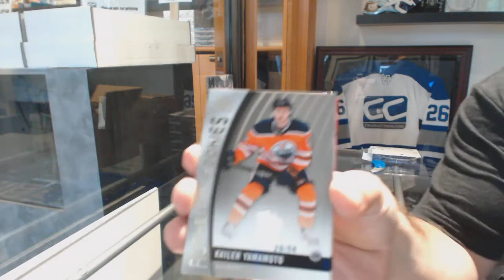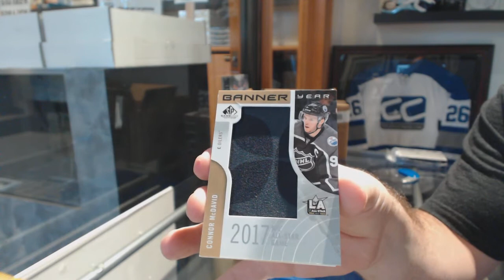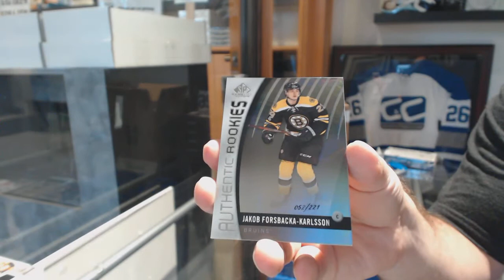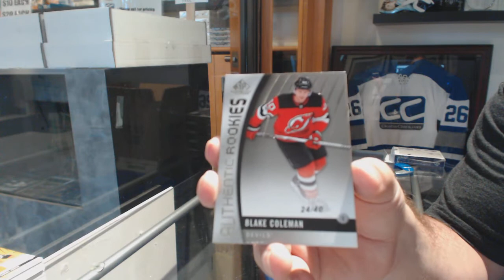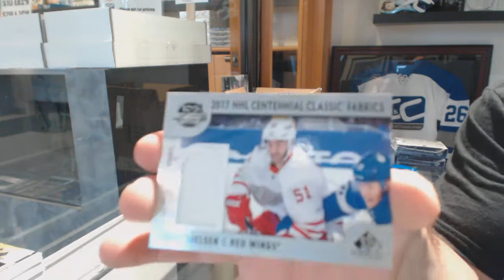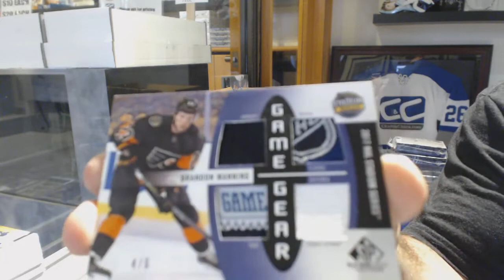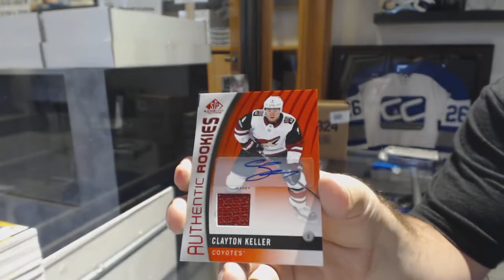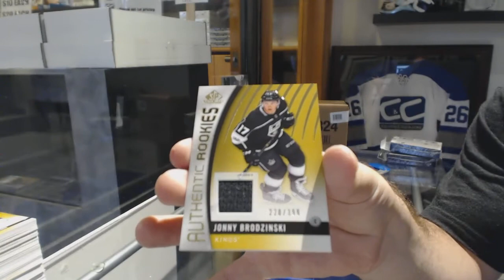17-18 UD SP Game Used Hockey 10 Box Case Break - C&C 8703